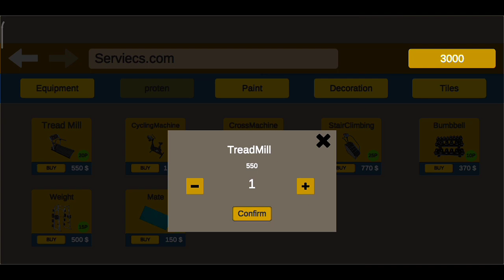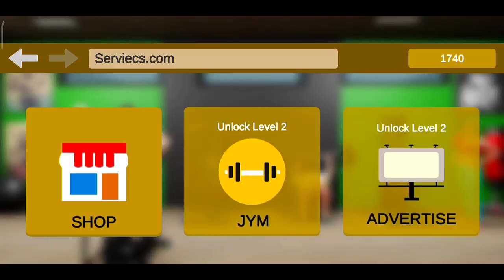I OPENED GYM